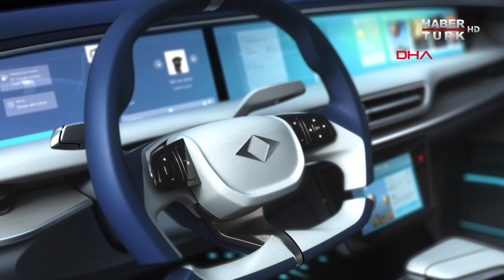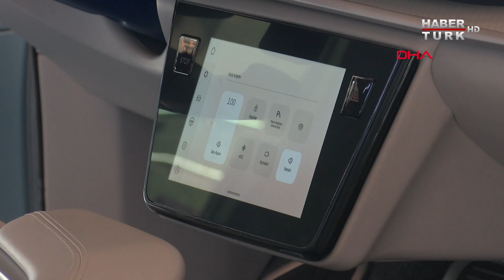TOGG İstanbul'da sergileniyor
Türkiye'nin yerli ve milli otomobili TOGG'un Konsept Akıllı Cihazı, Beşiktaş'taki alışveriş merkezinde sergilenmeye başladı. 3 ay boyunca ziyaretçiyle buluşacak otomobile, ilk günden vatandaşlar da yoğun ilgi gösterdi.